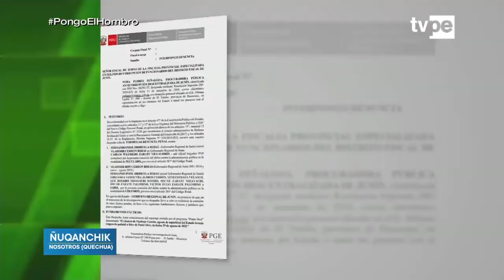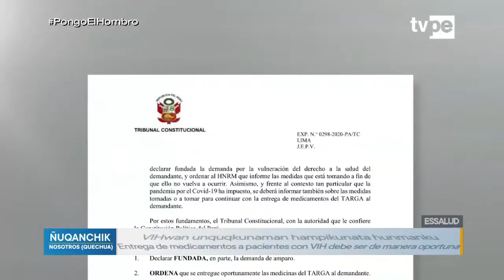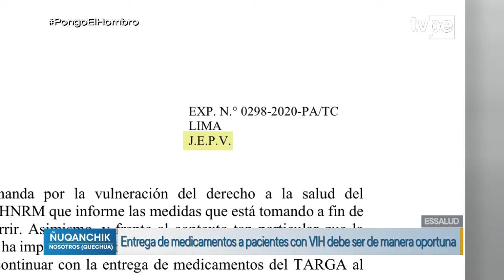Jiwasanaka y Ñuqanchik (06/09/2021) | TVPerú Noticias